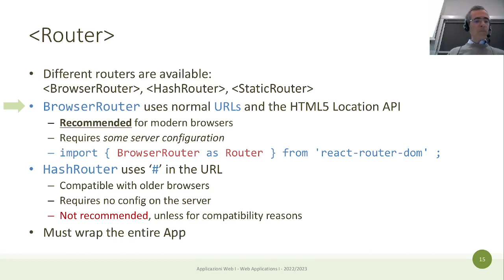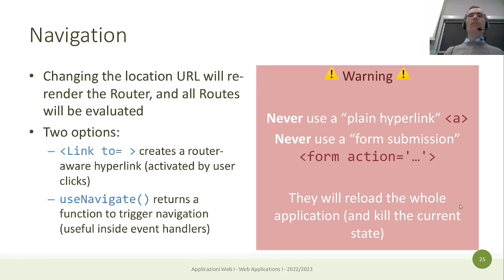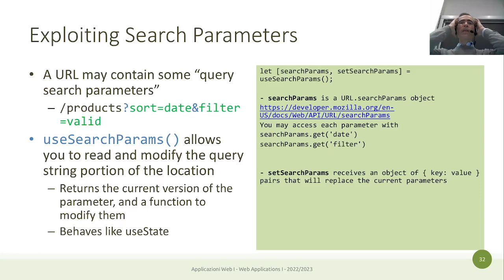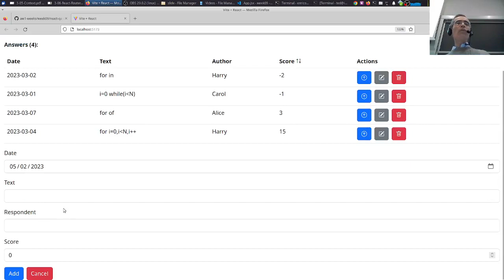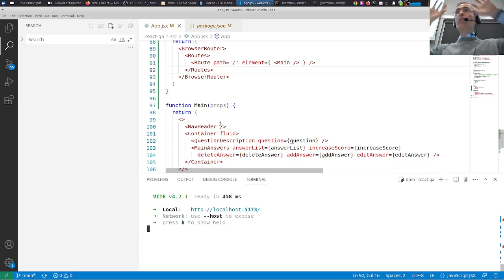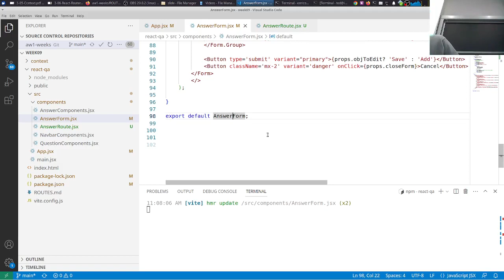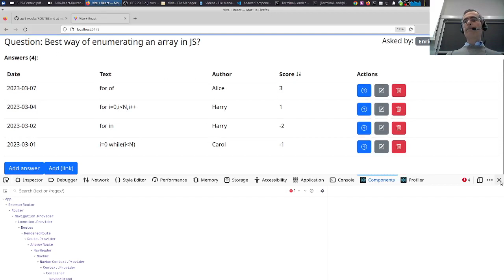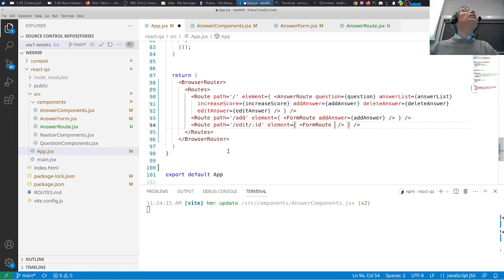AW1-2023-L20: React Router ed esempio